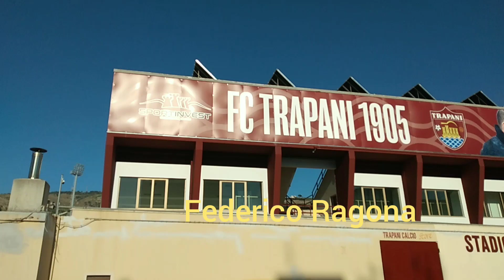VIDEO STADIO PROVINCIALE DI TRAPANI STA DIVENTANDO UNO SPETTACOLO